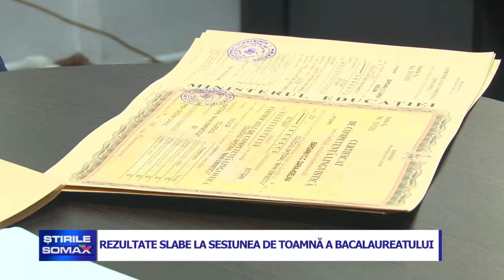REZULTATE SLABE LA SESIUNEA DE TOAMNA A BACALAUREATULUI